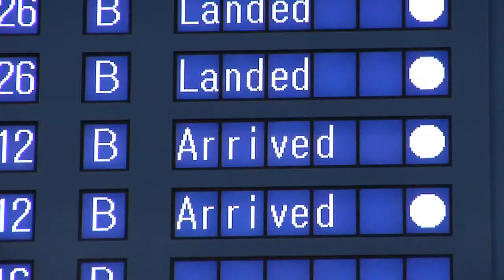2013 IIFF Korean War Veteran Salvatore Scarlato; 살바로레 스칼라토